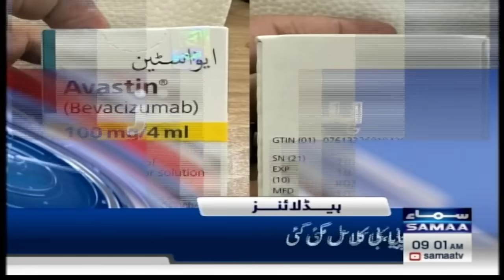Samaa News Headlines 9AM | 27 September 2023 | SAMAA TV